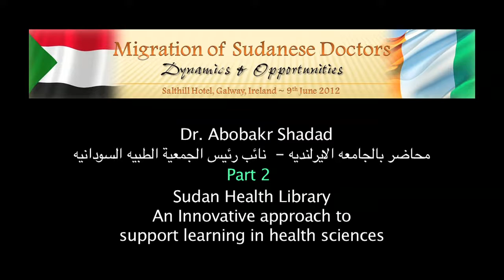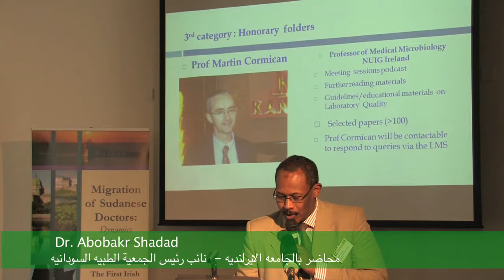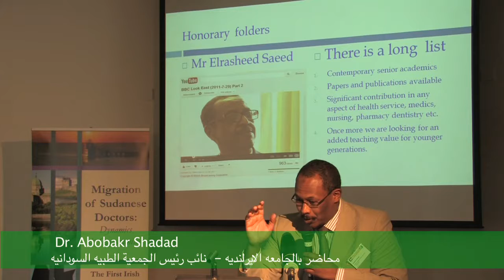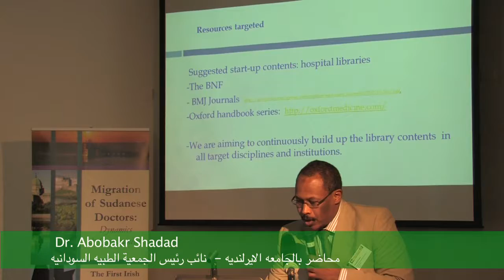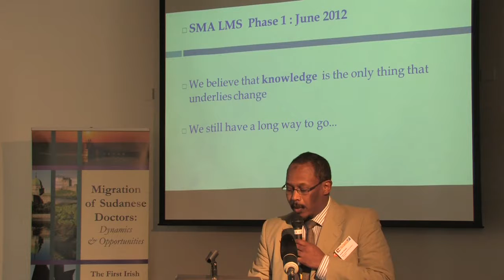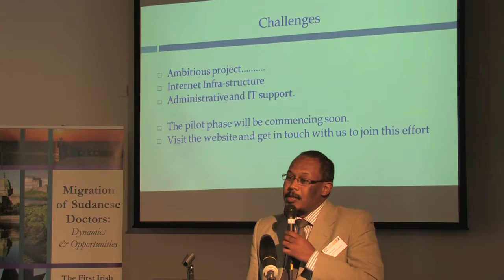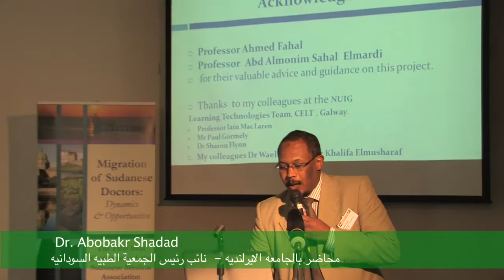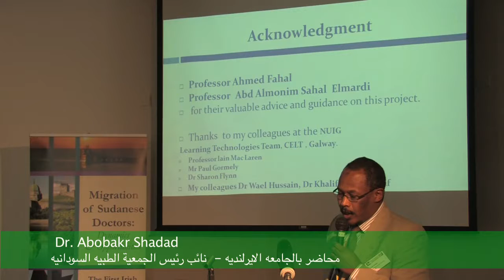Dr Abobakr Shadad Sudan Health Library 2